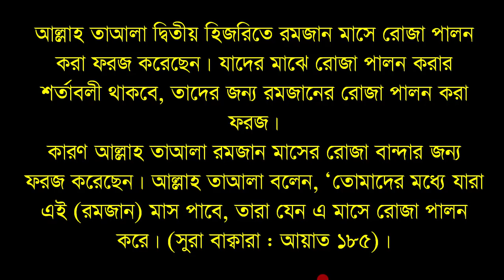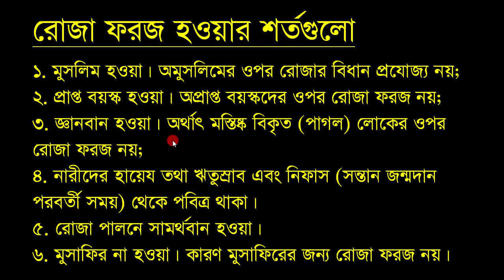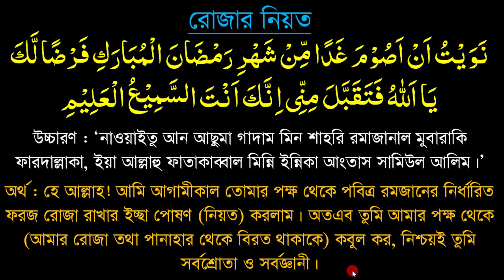রোজার নিয়ত ও দোয়া || রোজা ফরজ হওয়ার শর্ত || রোজার নিয়ত বাংলা || rojar niyat bangla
প্রয়োজনীয় লিংক
১৩. সহজে কুরআন শিখুন অনলাইনে ভিডিওটি ভাল লাগলে দয়া করে
আপনাকে ধন্যবাদ।